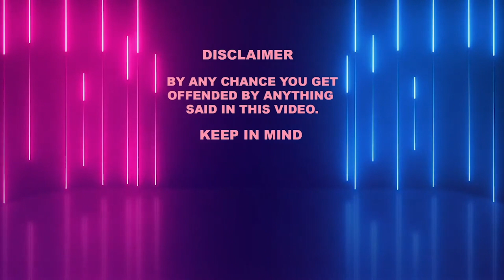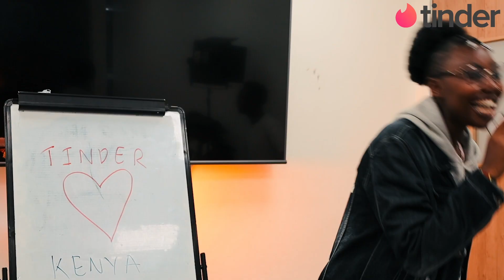SPEED DATING KENYA EDITION - THE TriBE UG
"WHATS GOOD TRIBE GENG !"
grab some popcorn or whatever and just vibe tribegang withme @THE TriBE UG